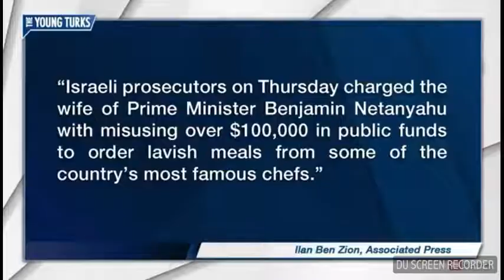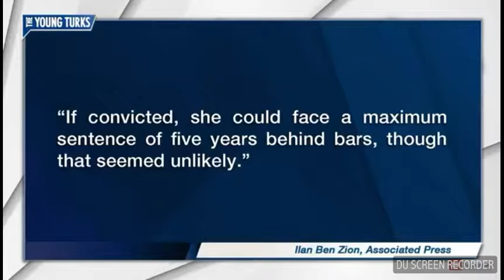Sara Netanyahu indicted for fraud (The Young Turks)